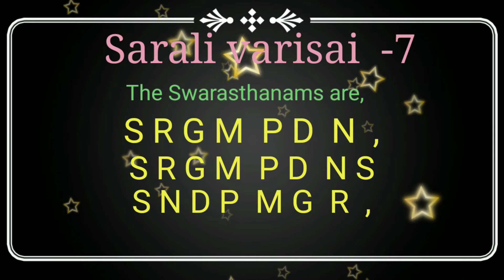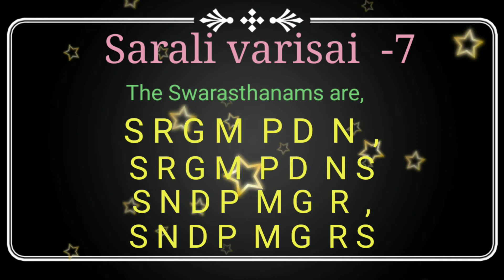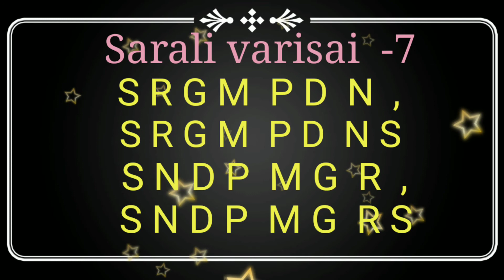Class - 65 sarali varisai 7 (First speed) Music